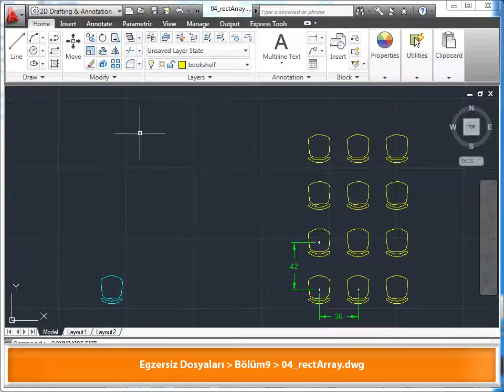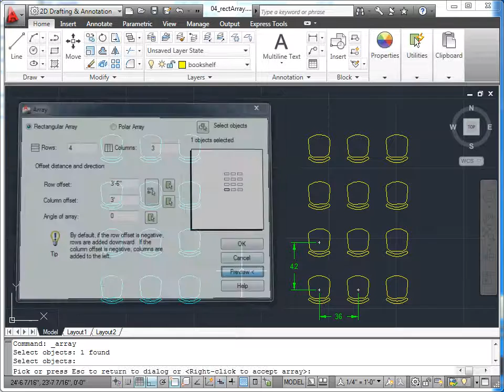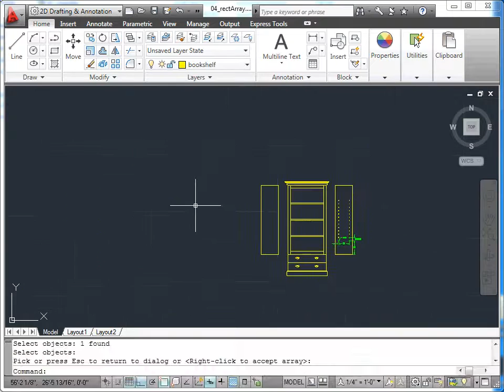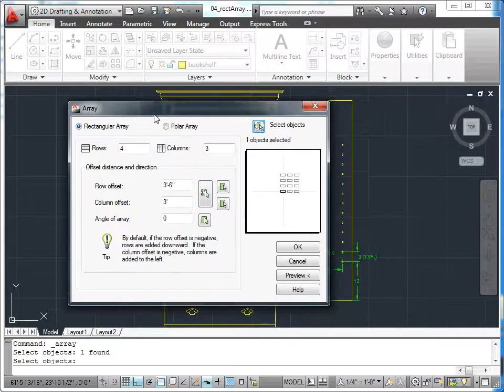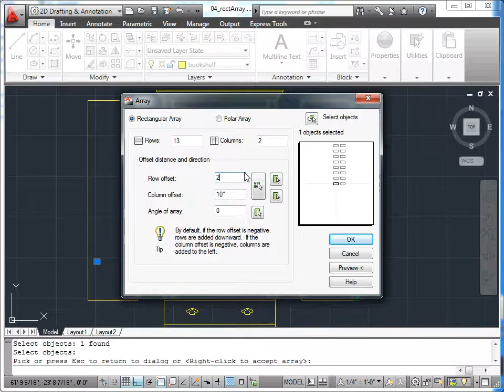AutoCAD 2011 - 10 Nesne Düzenleme: 04 Dizi Komutu ile Dikdörtgensel Kopyalar Oluşturmak